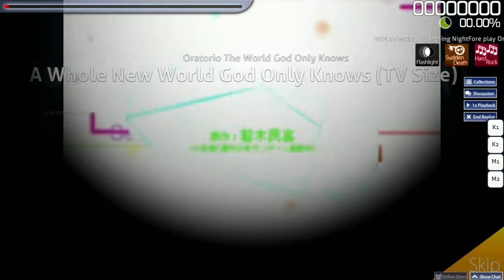[Osu!] The World God Only Knows II OP ► A Whole New World God Only Knows [Easy] ♦ DJPop ║HR★SD★FL║